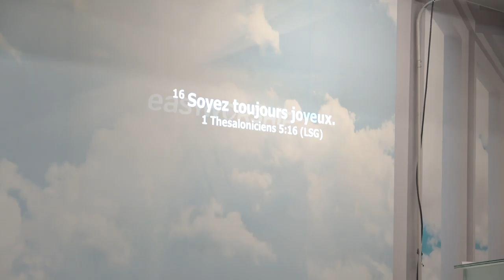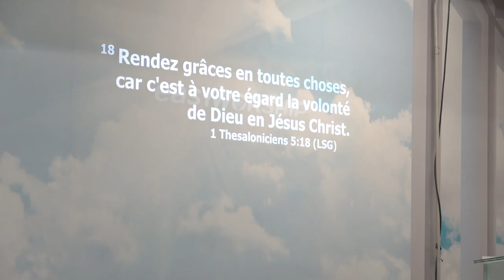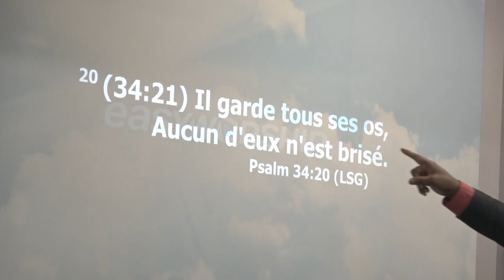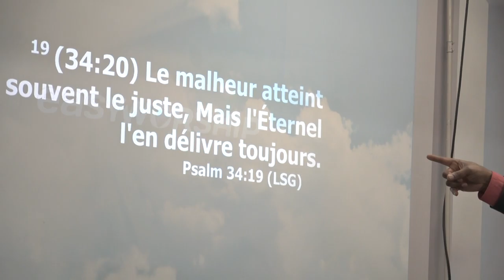Rév. Pasteur Ciel Ouvert - Soyez toujours dans la joie